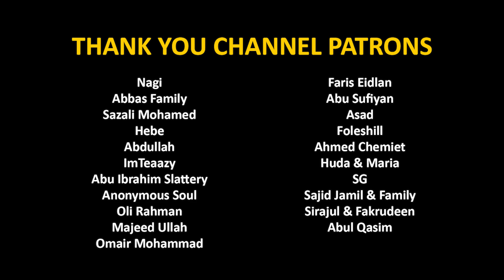Makkah Taraweeh 2022 | Night 16 | Sheikh Juhany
Surah Hud (11): Verses 84-123 recited by Sheikh Juhany